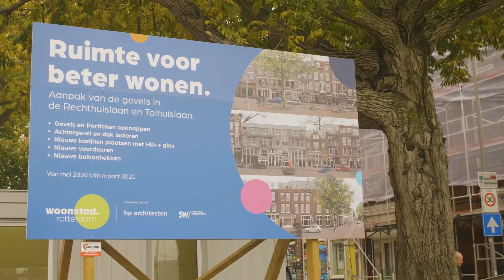SMC20 - Katendrecht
KATENDRECHT
In het kader van het Stadmakerscongres 2020 haalt AIR verschillende opgaven op die anno 2020 spelen in de stad. We ontmoeten Lorenzo Elstak (Platform Katendrecht) en Paul Becht (BPD Ontwikkeling & Van der Leeuwkring) over de opgave en toekomst van Katendrecht.

CREDITS
Programma: AIR, Architectuur Instituut Rotterdam
Productie: Eva van Breugel in opdracht voor AIR
Grafisch ontwerp: Studio De Ronners

Over het Stadmakerscongres:
Iedereen die zich betrokken voelt bij de stad kan vanuit specifieke deskundigheid, nieuwsgierigheid en ambitie bijdragen aan haar ontwikkeling. Vanuit die overtuiging werkt AIR opnieuw met vele partners en initiatiefnemers aan een breed en gevarieerd programma voor het zevende Stadmakerscongres.

AIR initieert en coördineert het programma. Het congres wordt gedragen door Van der Leeuwkring, gemeente Rotterdam en Stimuleringsfonds Creatieve Industrie. Het programma wordt van energie voorzien door vele programmapartners.